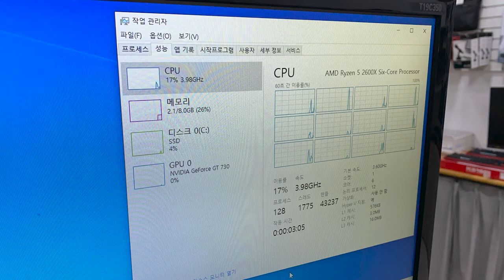100원으로 AMD CPU 핀 수리 도구 만들어 보자. (Let's make an AMD CPU pin repair tool with 100 cent)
AMD CPU의 무뽑기로 인하여 휘어진 CPU T_T
약국가서 0.6mm 구경의 주사바늘 하나 구매해서
직접 핀 수리를 하실 수 있게 영상을 만들어 보았습니다.
핀의 휨 정도가 심할 경우 크렉이 발생되어 부러집니다.
이 경우 핀 접합으로 수리 할 수 있습니다.

VCC나 통신 라인의 경우 없으면 오작동 일으키고
GND 또는 - 라인의 경우 한 두개 없어도 정상 작동 할 수 있어요. :D